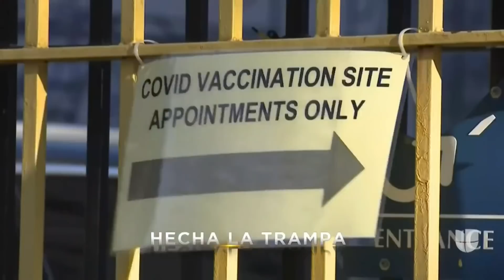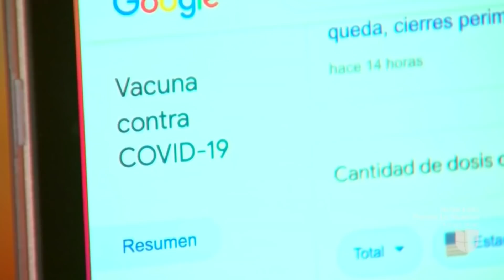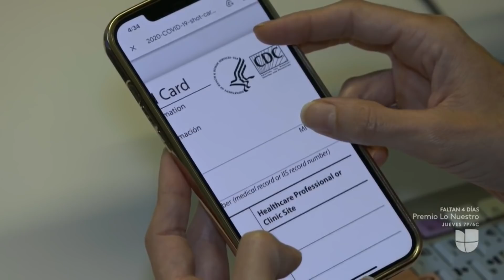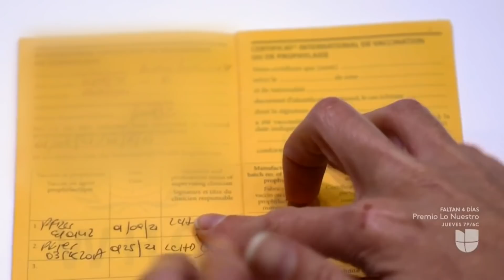Los documentos dicen que ella se vacunó, pero la realidad es otra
La corresponsal Andrea Sambuccetti nos muestra que, a veces, las apariencias engañan.